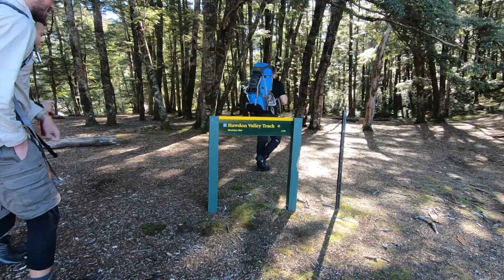Hawdon Hut Hike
Triple H. A short hike video.